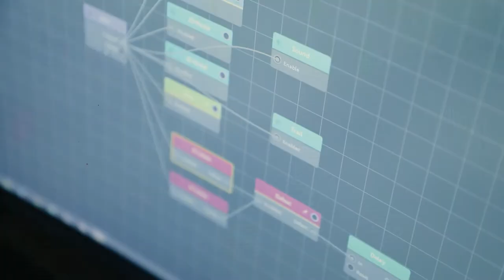😉 Ўйинларни яратиш янада мароқлироқ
👨🏻‍💻 Ўқувчимиз Рустамбек Рустамовнинг ўйин ўйнашга бўлган қизиқиши уни «Мобил ўйин яратиш» курсига олиб келган. Ҳозирда у мустақил тарзда дастурлаш ишлаб чиқишни ўрганиб келмоқда. Яъни, у ўз хоббисини касбга айлантирмоқчи — бу ажойиб! ✨